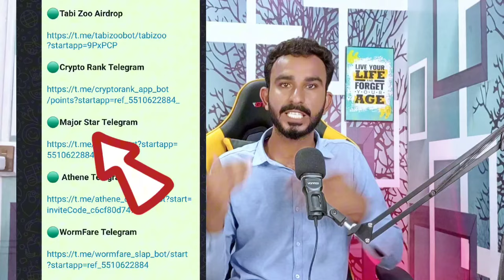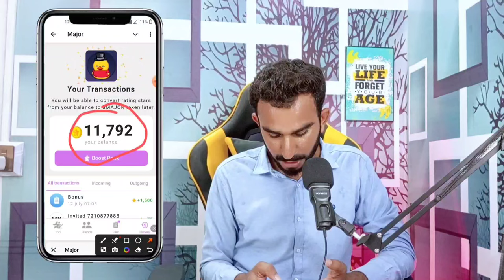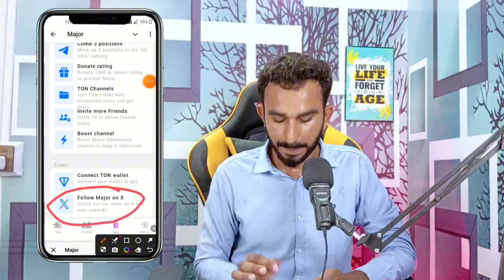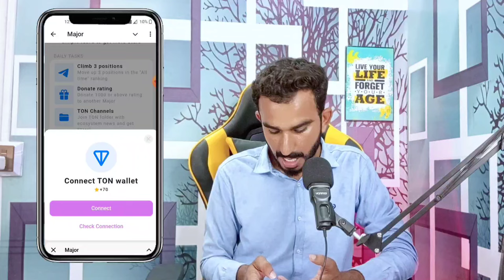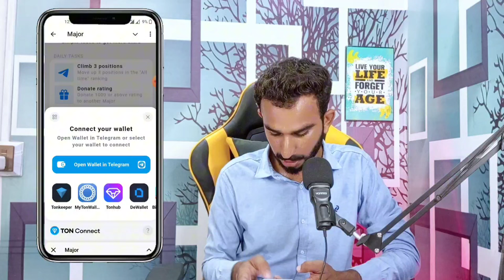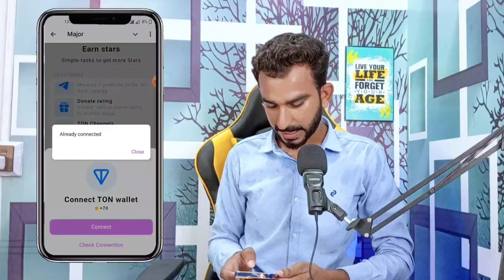Major Star Free Authentic Airdrop || Major Star Airdrop Working || Major Star ⭐ Airdrop Withdrawal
major Star
Major Star mining
Major Star Airdrop
Major Star Telegram Airdrop
real mining projects
real Mining airdrops
Free real Projects
Free real mining Apps
Free real mining projects
telegram major Star mining App
major Star Telegram Bot working

2_ 💛 Dormint Telegram Airdrop

3_ 💚 Mozo Telegram Airdrop

4_ Bcoin💛👇 (NotCoin Ka Project)

5_ MatchAin💚👇 (Partnership with Bondex)

8_ Gamee Airdrop 💙

9_ Vertus 💚

11_ 💛 Catizen Telegram Airdrop

12_ 💚 Rehold OKX Airdrop

13_ TapSwap 💚

14_💚 Wave Wallet

15 💚Here Wallet

16_ 💚 Hamster 🐹 Kombat

20_ 💚Seed Mining

21_ 💚Ice Berg

🖤 Telegram Airdrops